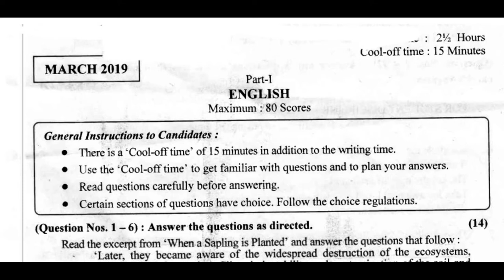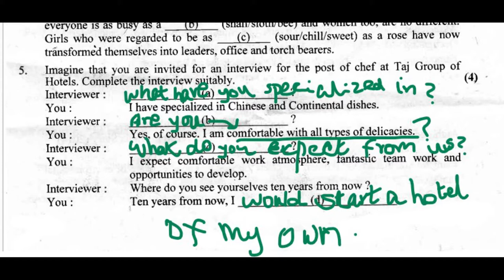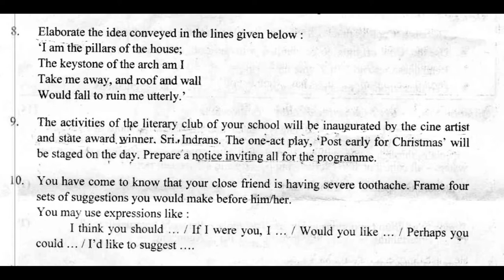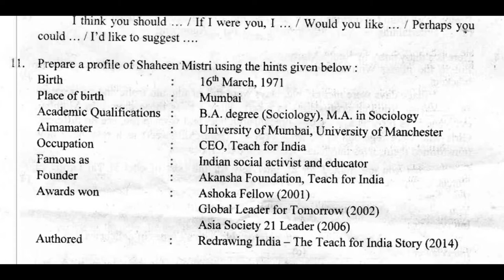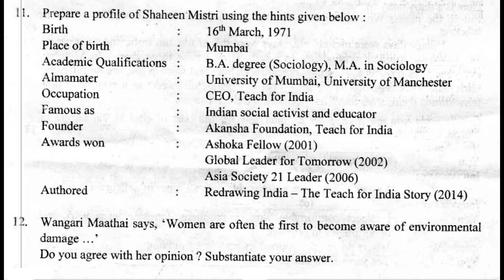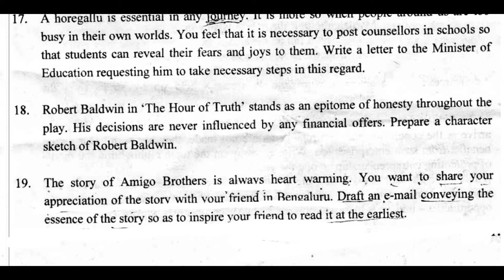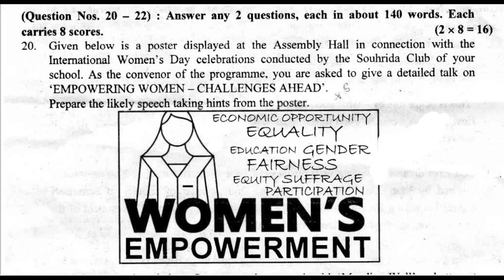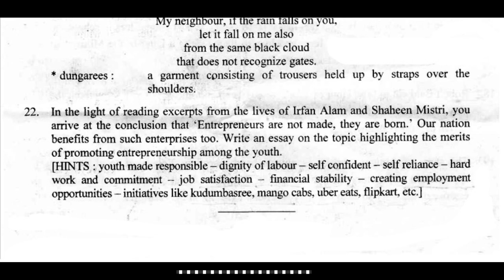PLUS 2 / ENGLISH / MARCH 2019 ANNUAL EXAM QUESTION PAPER FOR 2021 EXAMINATION